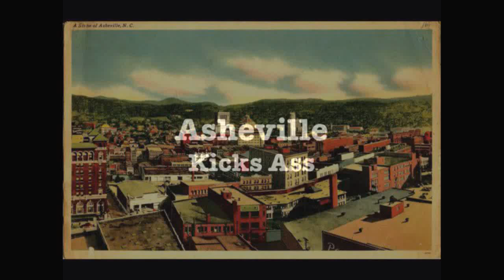Alex Krug Combo @ Pisgah Brewing Co. 4-14-2017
The Alex Krug Combo is a dream-rock/americana band rolling out of Asheville, NC. The six piece combo is engrossed in landscape, atmosphere and melodic ecstasy. Alex’s strange and wonderful voice at times fastens so closely to Gramig’s harmony, while the other-worldly lap steel, gritty watery electric guitar, and upright bass are all held together by Bill Berg’s expansive groove. This band will not exit a stage without leaving the audience in some sort of terribly wonderful stupor.